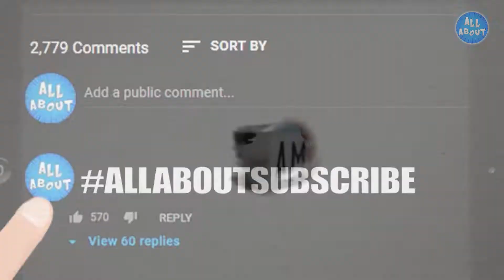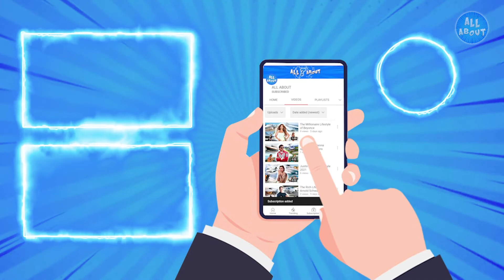Justin Bieber's Dating History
Besides being a young pop singer with huge success. Justin Bieber is a visionary man who knows how to multiply his money. But have you ever stopped thinking about how this rich artist lives? In this video you will discover details about Justin Bieber's Relationships!

Jusstin Bieber and Hailey Bieber

Comment your opinion about Justin Bieber's Relationships!